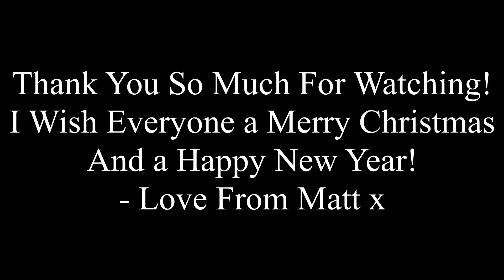Whoever He Is - New Hope Club (Cover by Matthew Charles)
I hope you enjoy this cover of Whoever He Is by New Hope Club

I Wish You All a Merry Christmas And a Happy New Year!

I upload covers for fun so I hope you enjoy them ;)